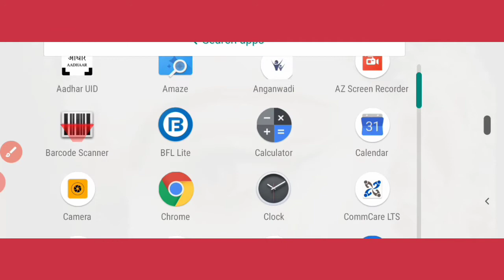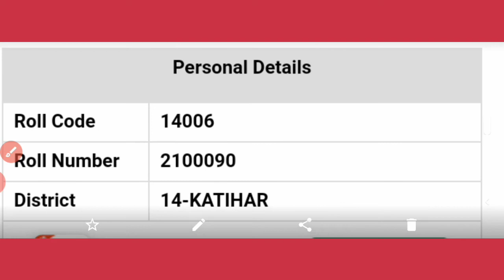बिना वेबसाइट क्रैश रिजल्ट चेक करे|bihar board 10th result 2021 check|bseb 10th result 2021 check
bihar board matric result kaise check kare 2021
bseb 10th result 2021 check
matric result kaise check kare
10th result kaise check kare